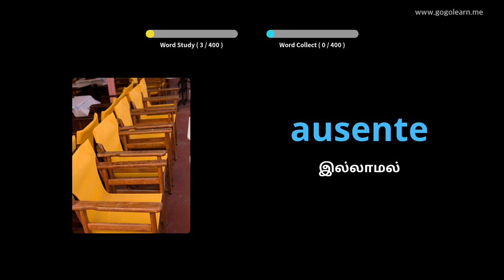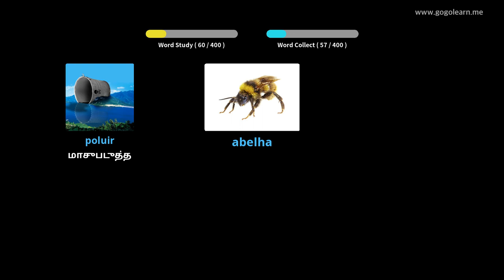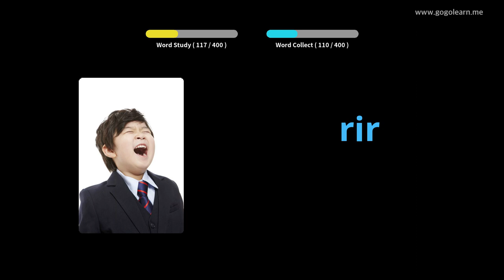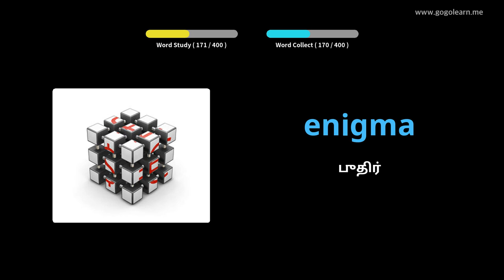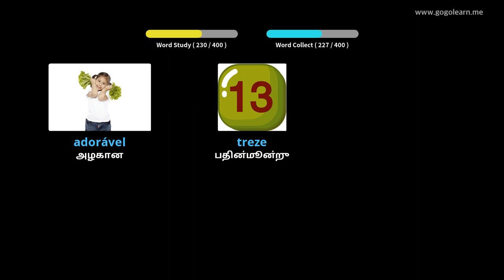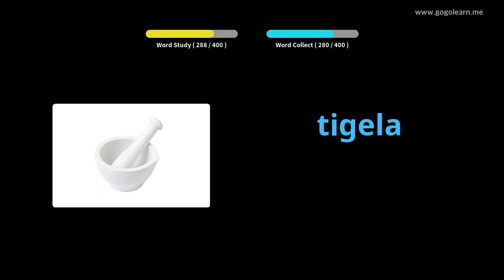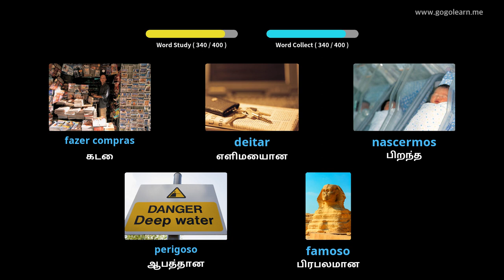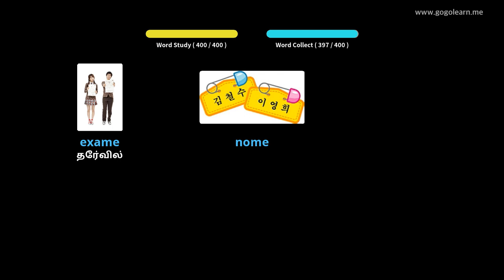போர்த்துகீசிய சொல்லகராதி மேல்நிலைப்பள்ளி 1 | Golearn